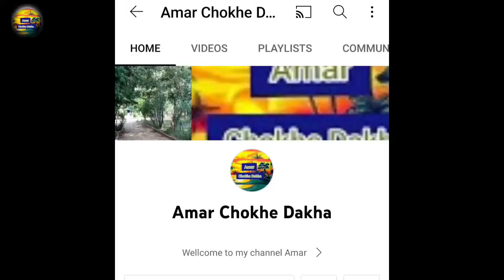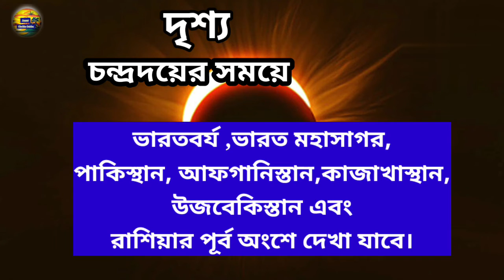8 November 2022 Tuesday Chandra Grahan Lunar Eclipse Date & Time বছরের শেষ চন্দ্রগ্ৰহণ সময়সূচী